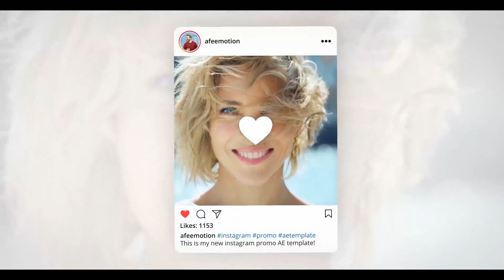Instagram Promo | After Effects Project Files - Videohive template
Features You can change duration and number of slides (max 10) 12 Media placeholders 14 Text placeholders Easy customize (Help PDF included) No plugins required Multi-purpose After Effects CS5.5 and higher Full HD resolution (1080p) 30 frames per second Free font download link included Used photos (CC0 License) and video (CC BY License) are not included. Links to video: 01, 02, 03 Music Music track is not included, you can find it here: Fashion Chill Abstract Hip-Hop Customization If you need some help or customization, send me a message via my Profile page License This item is covered by Standard License. Basic information you can find here – Standard License Screenshots Similar items